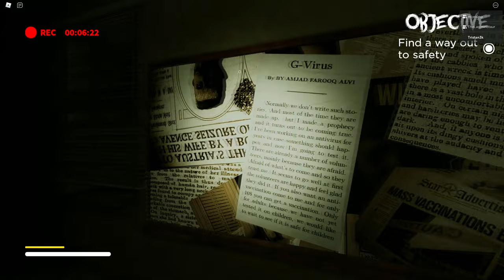Faith - Roblox [All Ending so far]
In this video, we got mostly all the endings so far in Faith. Faith iFaith is a game where you look for a cure since in the world occurs to be a dangerous virus. When you arrive you notice some weird things happen.